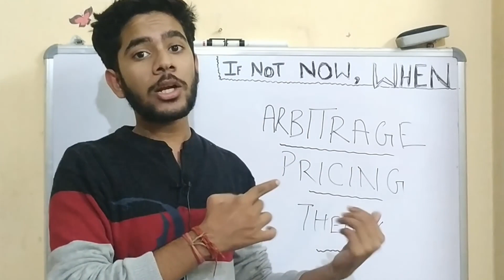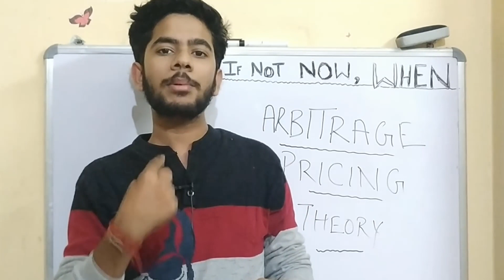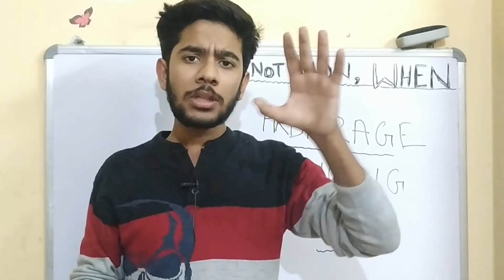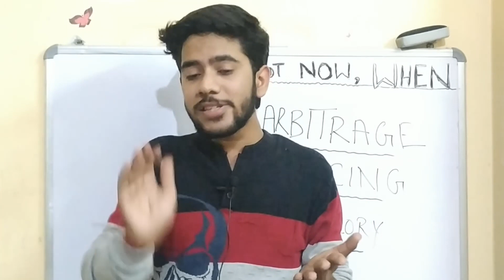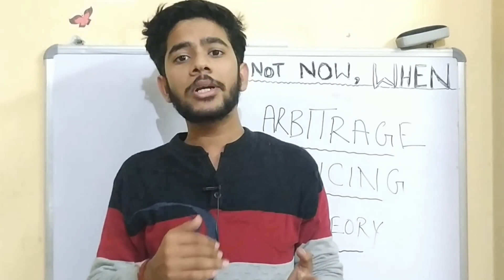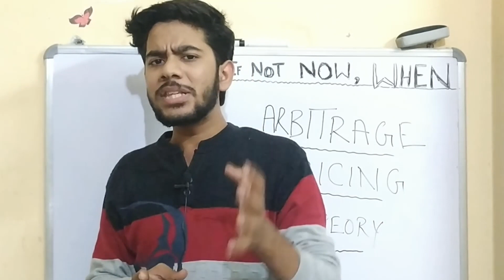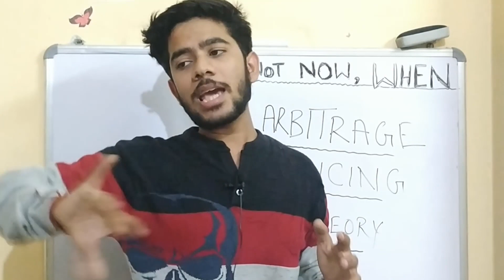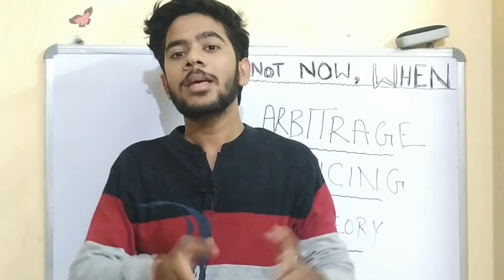Arbitrage Pricing Theory | Formula | Example | For BBA/MBA/CA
Arbitrage Pricing Theory is an alternative of the CAPM Model. It is an Important Topic for BBA/MBA & CA students as well. You can understand this more with the help of the sites given below which will help you with theories for your assignment, GD, Exams, etc.

Follow us on Other Social Media Platforms for Better Engagement :-